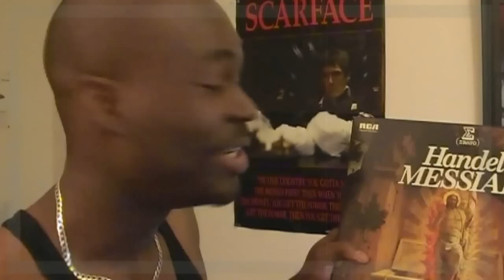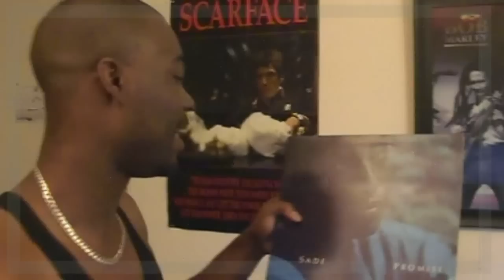Video wywiad z Musiq Man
Wywiad z Musiq Man'em,głównym producentem i członkiem składu INV,przeprowadzony w Brighton w styczniu 2011 r,Głównym tematem wywiadu jest nadchodzacy album Musiq Man'a, a wszystko to przeplatane urywkami z życia wziętymi.Montaż i realizacja INV VIDEO GROUP.Miłego oglądania!